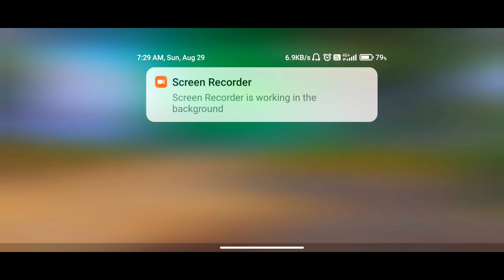HACKER AUR WHAT || 1V4 BY TUBE Gaming || FOUR FINGER // FULL GYRO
MY PUBG ID :-TUBE亗Gaming (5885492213)
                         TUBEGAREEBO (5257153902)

HEY GUYS NEW VIDEO IN MY YOUTUBE CHANNEL CLASSIC GAMEPLAY SO, GUYS KEEP SUPPORT Plzz.

I PLAY ON :- POCO X2
                     RAM 6GB
EARPHONE:- REALME BUDS 2